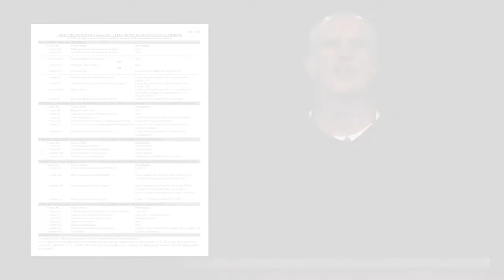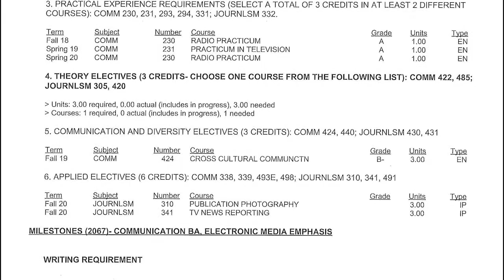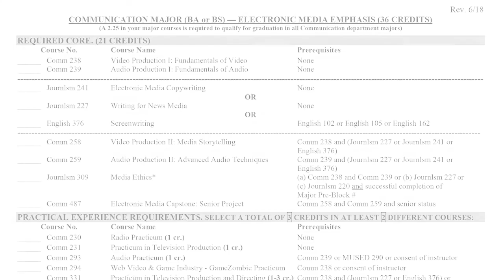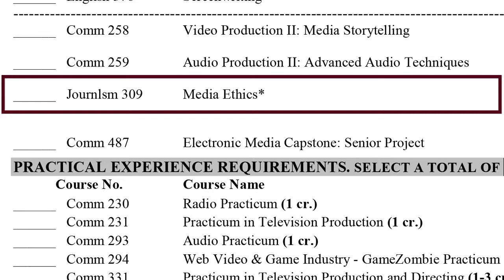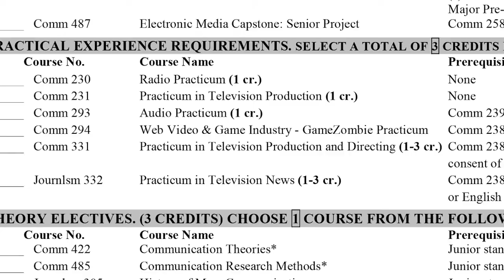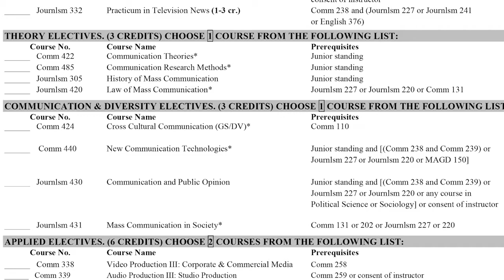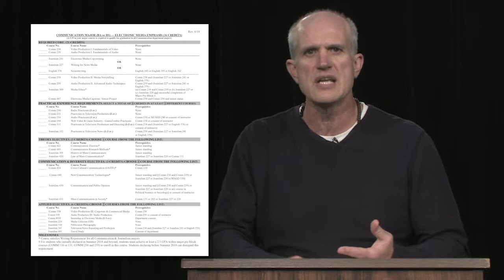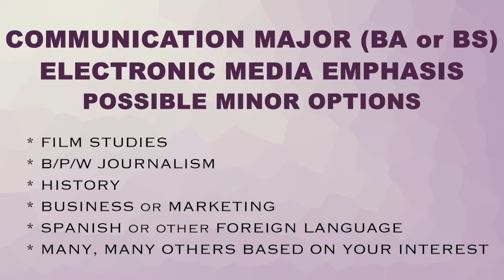COMM ADVISING - "Electronic Media"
University of Wisconsin-Whitewater Department of Communication Lecturer Jim Mead hosts a presentation detailing steps to help Electronic Media majors understand their course check sheet and how to register for classes for the following semester.